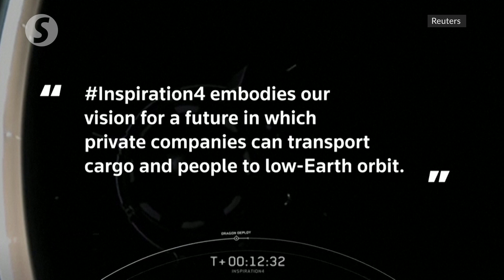SpaceX launches first all-civilian crew to orbit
A billionaire e-commerce executive and three less-wealthy private citizens chosen to join him blasted off from Florida in the United States on Wednesday aboard a SpaceX rocket ship and soared into orbit, the first all-civilian crew ever to circle the Earth from space.